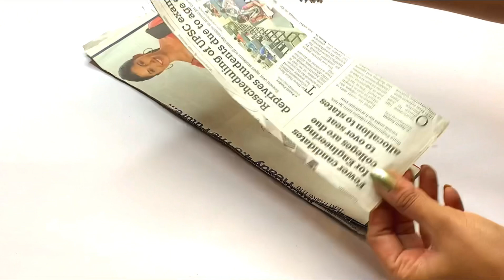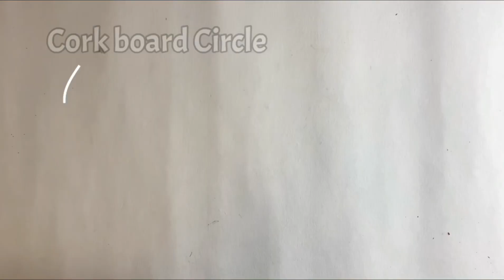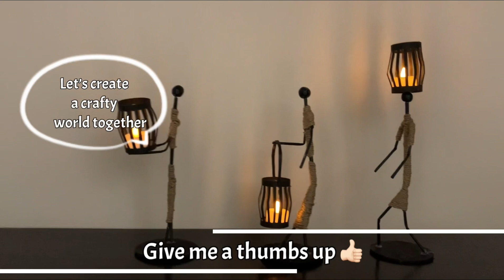How To Make This Beautiful Table Decor With Light Holder | GADAC DIY | Craft Ideas For Home Decor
Dear Friends,
Welcome back to a new video of our Channel.
In this week's video I will show you how to create this beautiful table decor with light holder.
I have tried this and it has turned out to be a very beautiful idea, This will add a new festive feel to your home.
These are very cute and unique ideas.
By using these methods i have shown how we can easily get a store bought look by spending very less.
I really love the way these room decors have turned out and looks very glam.
You would be amazed to see the material used to make these decor ideas. I have shared the links for the supplies below.

Hope you are liking the new look and feel of our Channel. Let me know your thoughts on the changes and any improvement ideas.
I have tried to utilize multiple simple things around us to make these amazing, elegant and unique room décor ideas in our Channel.

These decor ideas will be very helpful even for the beginners as i have shared clear instructions along with appropriate materials details.
You would be amazed to see the material used to make these decor ideas.Your guest will be surprised to know that these are handmade.

For Templates & To Drop your GADAC DIY creations @

Key Materials Used & Their Product Links:-

♠ Best Glue Gun To Use

Music | Wish You Were Here by Declan DP